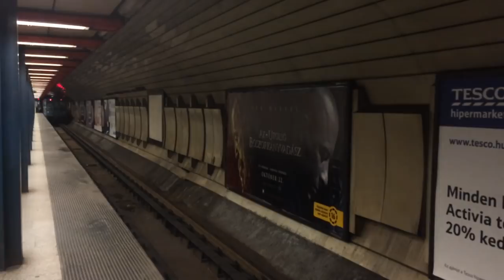Kérem vigyázzanak az ajtók zárodnak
Kérem vigyázzanak az ajtók zárodnak  (please be careful, the doors are closing). Nyugati pályaudvar, Budapest Metro.